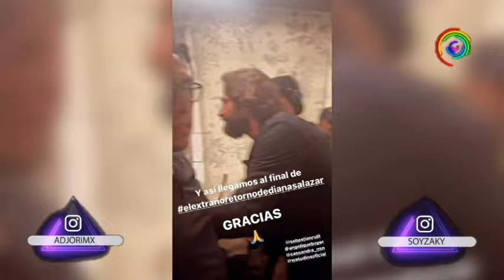Finalizan Grabaciones De ‘EL EXTRAÑO RETORNO DE DIANA SALAZAR’ Con Angelique Boyer y Sebastian Rulli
En este video te mostramos qué finalizan grabaciones de ElExtrañoRetornoDeDianaSalazar con AngeliqueBoyer y SebastianRulli